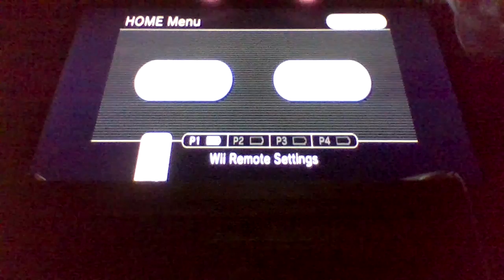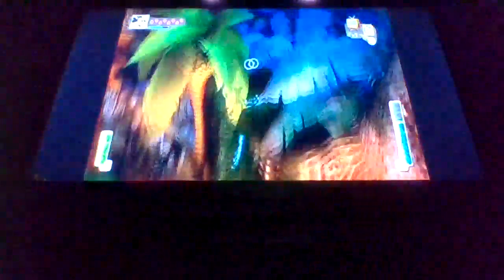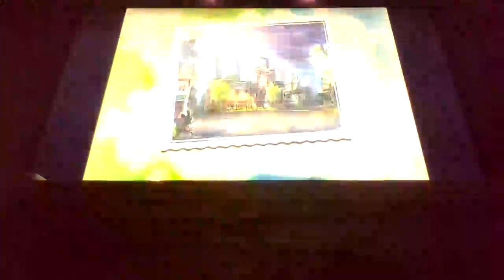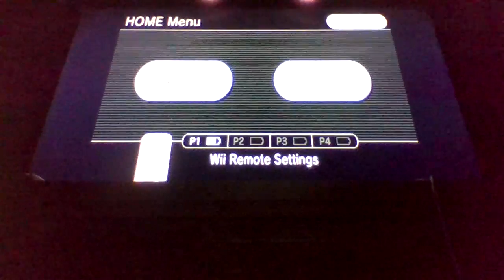MEGA POWER MIDNIGHT HOUR Epic Mickey (Angel Run) Part 10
In this hour filled part, we distract Hook so that we can free the Sprite and give Pete Pan his will to fight him again. Also, we do A LOT for the NEW residents of Ventureland :)